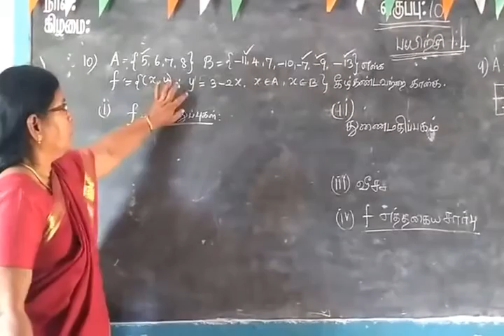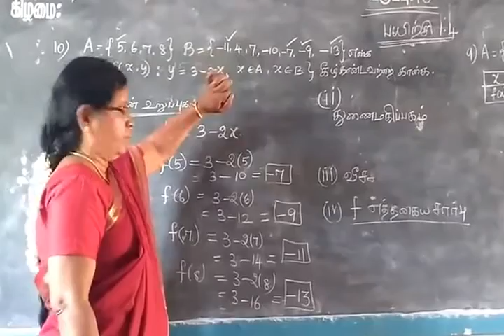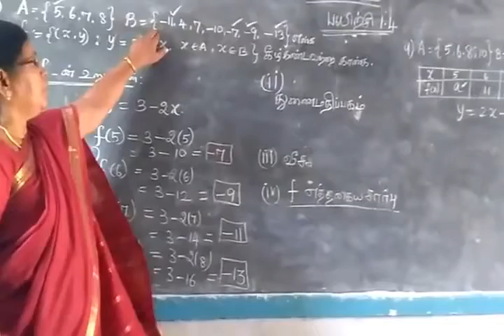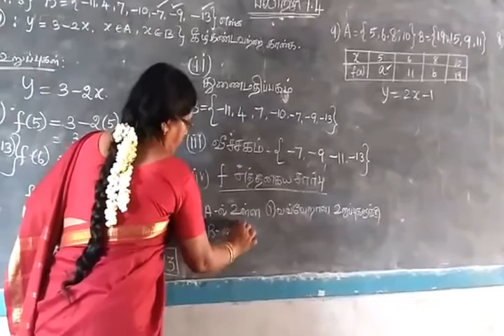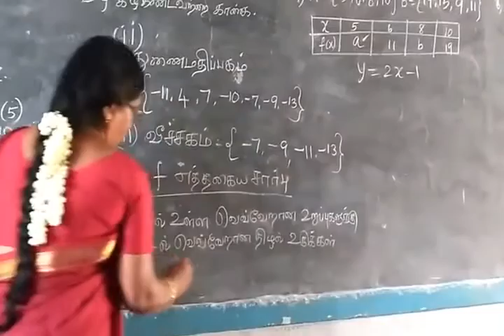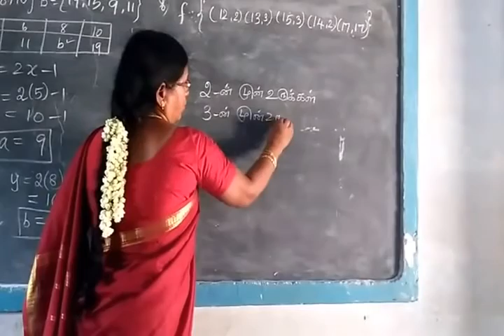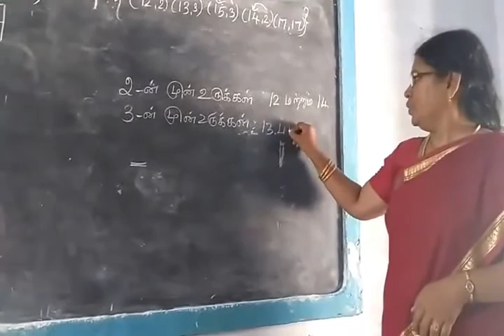10th Maths [ Part-15] Set language Ex 1.4 sum-10,9,8 Gomathi dharmarajan HM CBE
10th Maths [ Part-15] Set language Ex 1.4 sum-10,9,8 Gomathi dharmarajan HM CBE